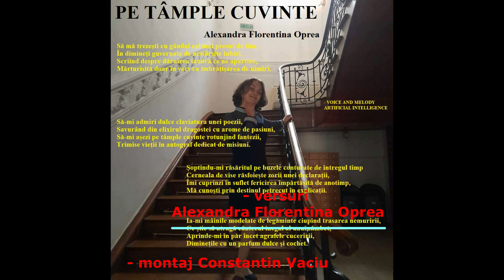PE TÂMPLE CUVINTE - de Alexandra Florentina Oprea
Pe tâmple cuvinte
(Alexandra Florentina Oprea)

Să mă trezești cu gândul cel mai presus de tine,
În dimineți guvernate de nesfârșite iubiri,
Scriind despre dăruirea tandră ce ne aparține,
Mărturisită doar în vers cu îmbrățișarea de uimiri.

Să-mi admiri dulce claviatura unei poezii,
Savurând din elixirul dragostei cu arome de pasiuni,
Să-mi așezi pe tâmple cuvinte rotunjind fantezii,
Trimise vieții în autograf dedicat de misiuni.

Șoptindu-mi răsăritul pe buzele conturate de întregul timp
Cerneala de vise răsfoiește zorii unei declarații,
Îmi cuprinzi în suflet fericirea împărtășită de anotimp,
Mă cunoști prin destinul petrecut în explicații.

Ia-mi mâinile modelate de legăminte ciupind trasarea nemuririi,
Ce știe să atragă cântecul inegal al unui zâmbet,
Aprinde-mi în păr încet agrafele cuceririi,
Diminețile cu un parfum dulce și cochet.